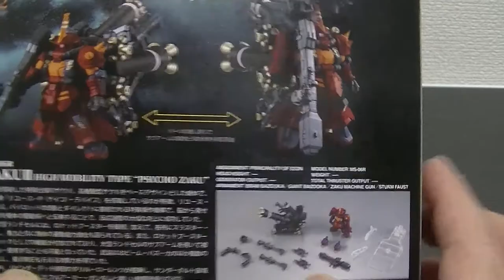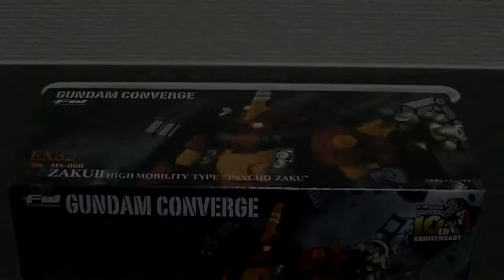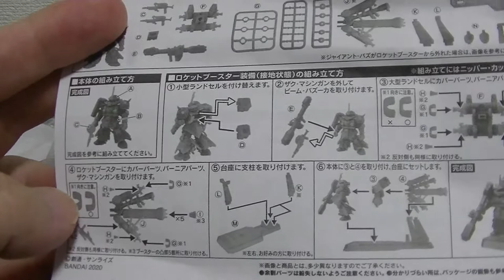ガンダムコンバージ サンダーボルトからサイコ・ザクⅡをアコースティックギターにのせて紹介！ GANDAM thunderbolt